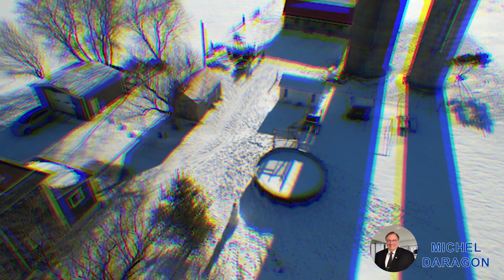1945 blv Lemire Ouest, Saint Majorique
Michel Daragon
Courtier Immobilier Résidentiel & Commercial

1215 boul. St-Joseph
Drummondville, Québec, J2C 2C8
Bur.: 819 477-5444